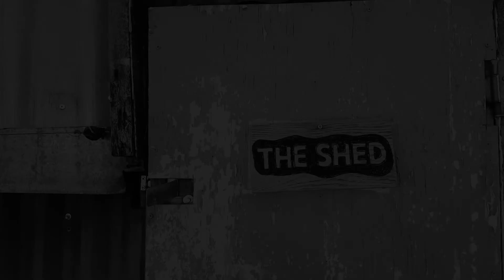Cruden Bay Strongest Man 2017: Part 1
Here is Part 1 of the Cruden Bay Strongest Man Competition 2017.

Events:
Event 1: Car Deadlift
Event 2: Overhead Press Medley
Event 3: Conan's Wheel

Many thanks,

The HSF Team